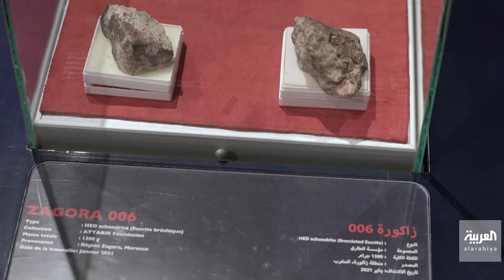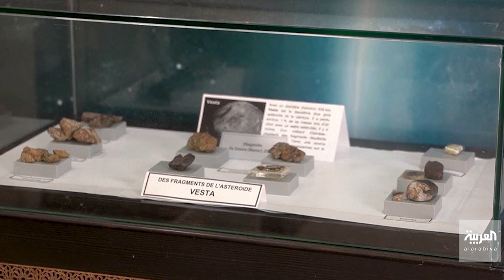لماذا تعد النيازك على هذا القدر من الأهمية؟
لمعرفة أحدث المستجدات.. عبر البث المباشر من هنا ⤵
وبإمكانكم متابعة العربية على منصات التواصل